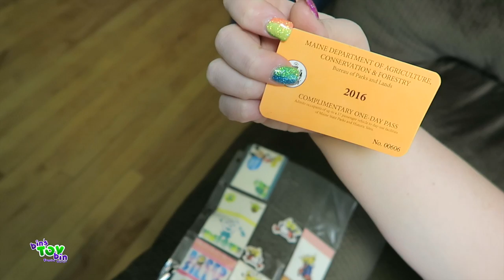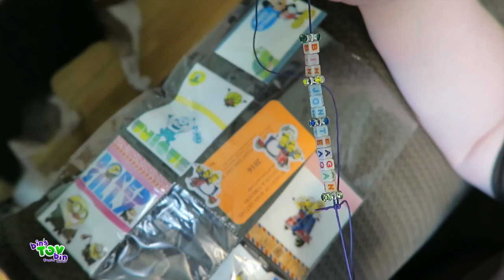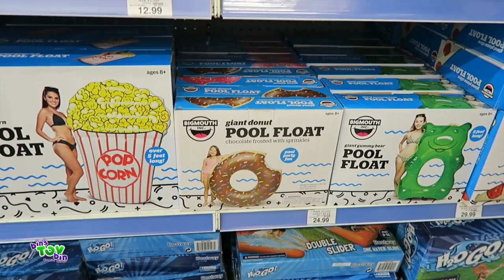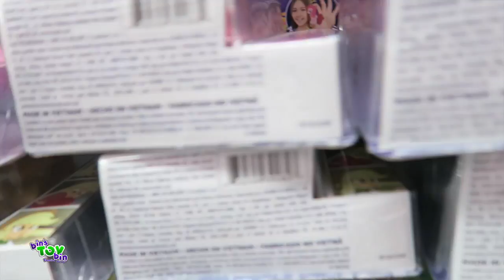TOY HUNT at Toys R Us!!! 5.18.2016 | Bins Toy Bin Daily Vlog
We are meeting Ryan and Jenna for supper at Olive Garden but have some time so we head to Toys R Us on a toy hunt!!

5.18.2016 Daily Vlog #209